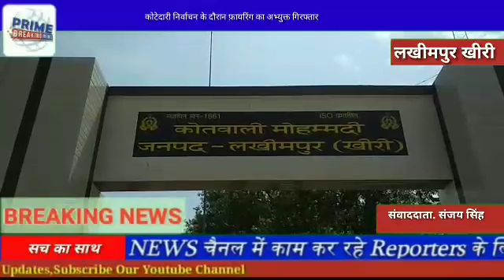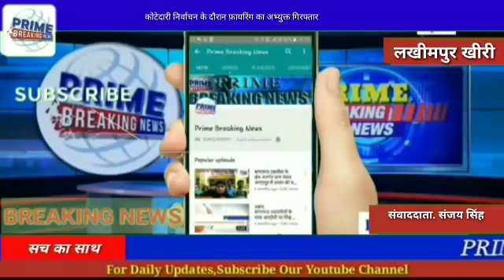कोटेदारी निर्वाचन के दौरान फ़ायरिंग का अभ्युक्त गिरफ्तार